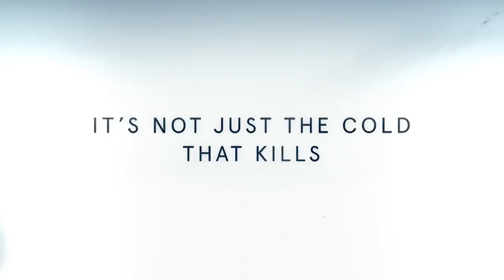Fortitude on Pivot - Thursday, Jan 29 at 10 p.m. (Promo)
Fortitude is a place like nowhere else. Surrounded by the savage beauty of the frozen landscape, the small town in the Arctic Circle is one of the safest towns on earth. There has never been a violent crime here. Until now.

In this close-knit community, a murder touches everyone, and the unsettling horror of the crime threatens the future of the town itself.

In Fortitude, it’s not just the cold that kills.

Fortitude premieres on Thursday, Jan. 29 at 10e/p, only on Pivot TV.

to explore the town, watch trailers and behind-the-scenes videos, and meet the residents.